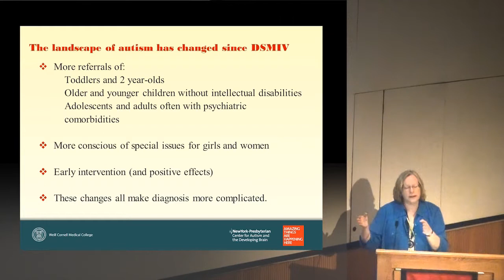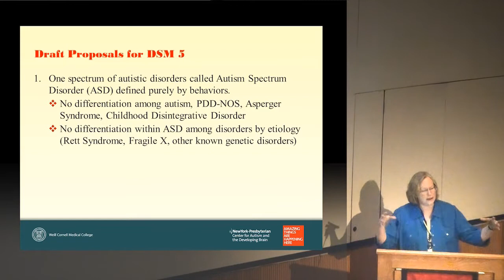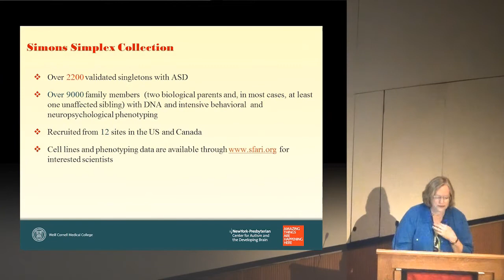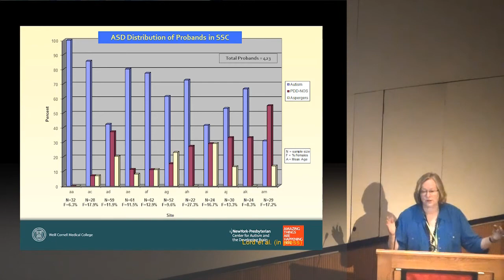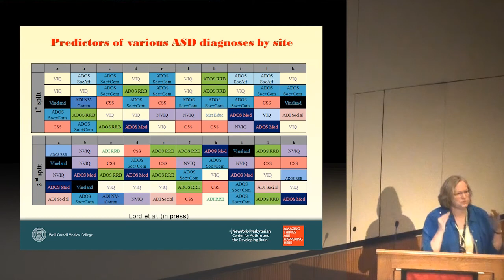Part 2 "Rethinking Autism Diagnoses" by Catherine Lord, PhD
"Rethinking Autism Diagnoses" by Catherine Lord, PhD, Director, Center for Autism and the Developing Brain (CADB), Weill Cornell Medical College, New York Presbyterian